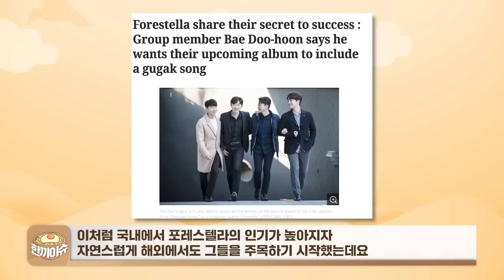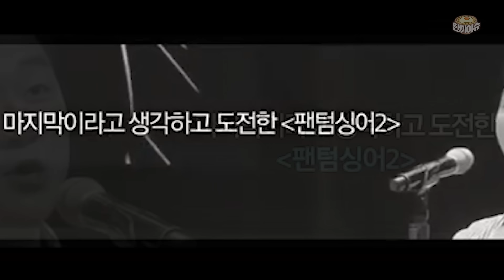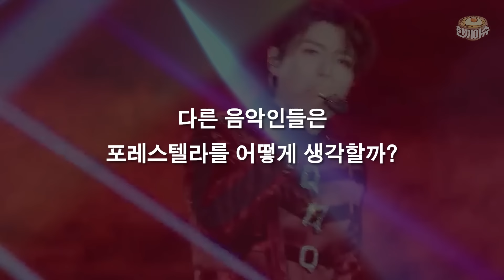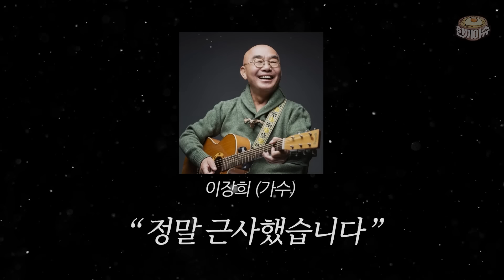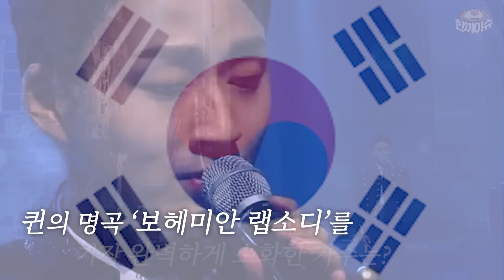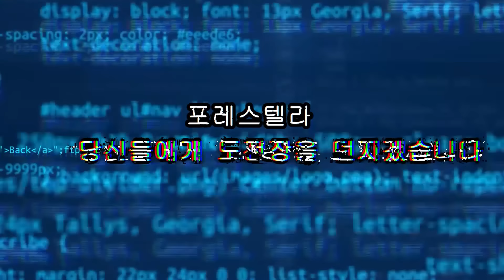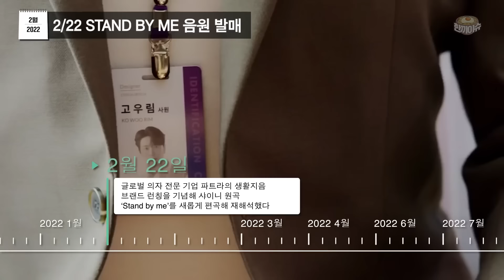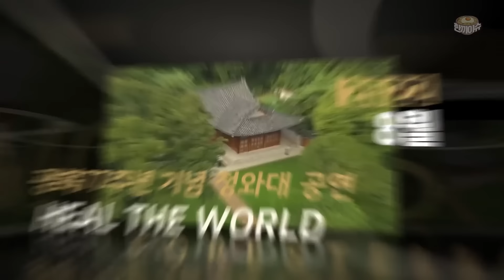포레스텔라의 모든 것 설특집 2시간 몰아보기 ※안보면 손해※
방문해주셔서 고맙습니다

00:00 인트로
00:20 1부 해외활동
10:12 2부 다큐멘터리
28:38 3부 국내활동
01:32:25 4부 2022 총결산

모든 원본영상 출처와 댓글반응은 아래 한끼이슈 채널에서 확인 가능합니다
(Please check below to find the original source)